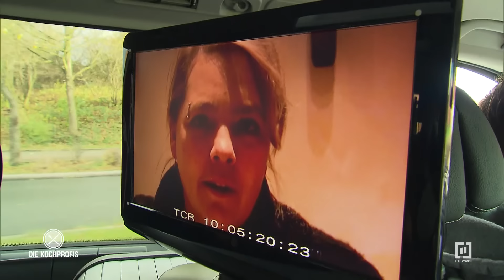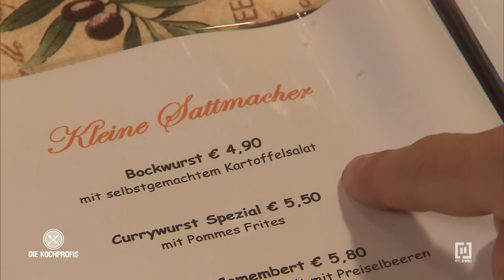PI MAL DAUMEN - Wenn der Freundschaftsdienst in den Abgrund führt | Die Kochprofis - Einsatz am Herd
Dem „Gasthof Pohlmann“ droht das aus! Um den ehemaligen Besitzer vor der Insolvenz zu retten, hat Anja als Freundschaftsdienst den Laden übernommen. Bisher hat sich die Lage aber überhaupt nicht verbessert. So das die 41-Jährige jetzt selbst in Schwierigkeiten steckt.
Als die Kochprofis Mike Süsser, Andi Schweiger und Ole Plogstedt ankommen, wird ihnen auch relativ schnell klar warum. Denn kalkuliert wird „Pi mal Daumen“, die Speisekarte ist fast so alt wie das Gasthaus selbst und Eingekauft wird aus dem Bauch heraus und am liebsten Fertigware.
Können die Kochprofis das Ruder nochmal herum reißen?

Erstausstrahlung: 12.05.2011